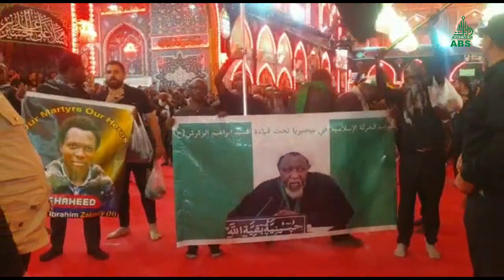YAYIN DA MAUKIBIN AFRIKA YA SHIGA CIKIN HARAMOMIN IMAM HUSSAIN [AS] DANA SAYYID ABUL FADL ABBAS [AS]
Wannan yankin Bidiyo da ABS ta dauka ne a lokacin da Maukibin Afrika ya shiga cikin haramin Imam Hussain [AS] da kuma lokacin da ya shiga Haramin Sayyid Abul Fadl Abbas [AS].